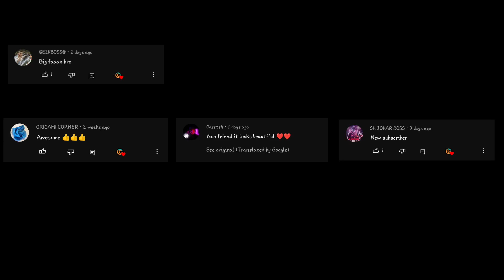Ultra Realistic Shader For Minecraft PE 1.20+ ( NO CLICKBAIT ) - Shader For MCPE 1.20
Introduction:
Welcome to the mind-blowing world of Minecraft Pocket Edition! In this captivating video, we dive deep into the mesmerizing realm of "Ultra Realistic Shader for MCPE 1.20". Prepare to be amazed as we showcase the absolute best in graphics and immersion for your Minecraft gameplay. This stunning shader will transport you to a whole new level of visual realism, elevating your gaming experience to unprecedented heights!

Video Content:
In this video, we'll guide you through the remarkable features and jaw-dropping effects of the "Ultra Realistic Shader for MCPE 1.20". Witness the magic unfold before your eyes as the sun sets with unparalleled beauty, casting enchanting shadows across the landscape. Explore the vibrant hues of lush forests and immerse yourself in the incredibly lifelike water reflections that will leave you breathless.

Marvel at the attention to detail as each block comes to life with stunning textures, and discover how this shader enhances the smallest nuances of your Minecraft world. We'll showcase how your buildings and creations are transformed into architectural masterpieces under the influence of this groundbreaking shader.